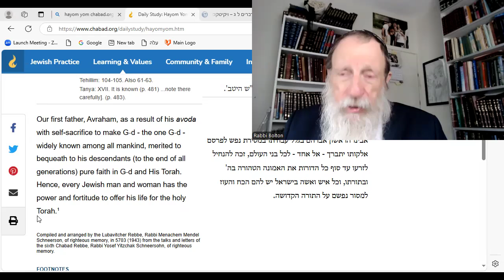HaYom Yom: Why Abraham is the FATHER of Judaism